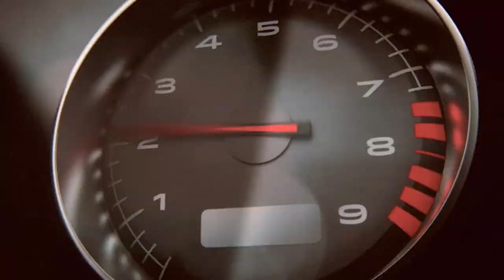November 29, 2020